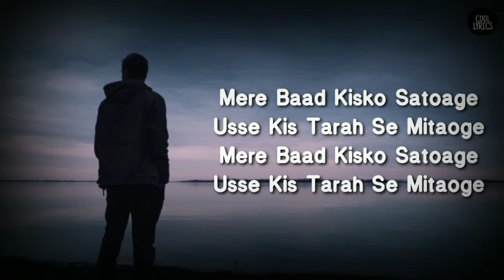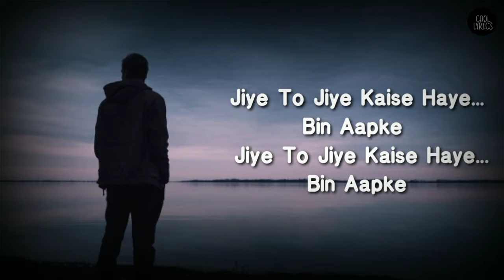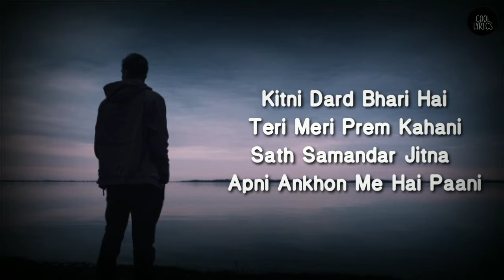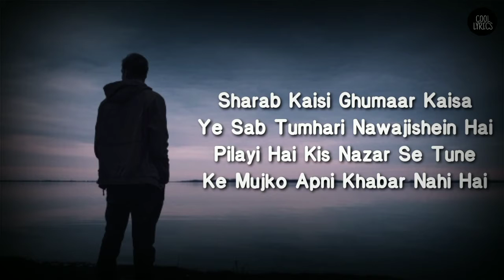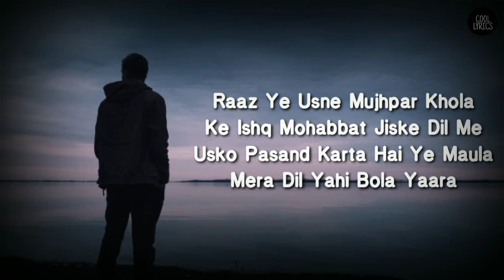Mere Bad Kisko Sataoge 🥀 | 3D Reverb Audio | Lyrical Video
Song - Mere Bad Kisko Sataoge
Artist - Nusrat Fateh Ali Khan

3D Audio with lyrics

The original copyright(s) is/are owned by the companies/records-lables/artist(s).